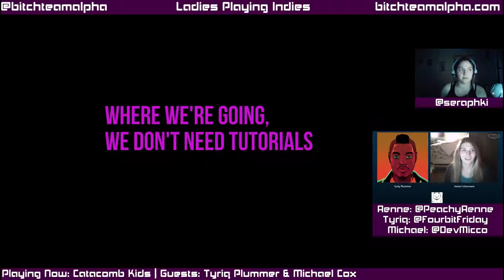Ladies Playing Indies: Catacomb Kids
Aenne and Amanda of Ladies Playing Indies on Bitch Team
Alpha play Catacomb Kids with Creator Tyriq Plummer, and Community Developer Michael Cox!